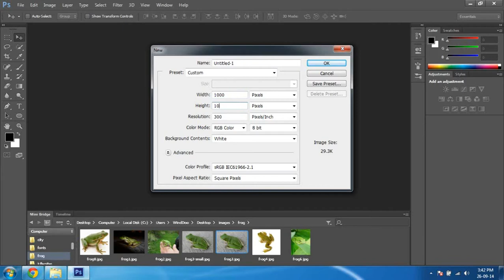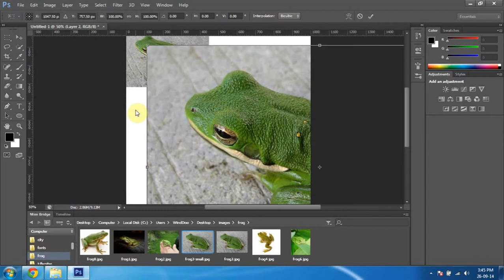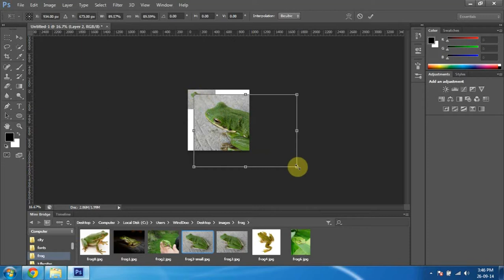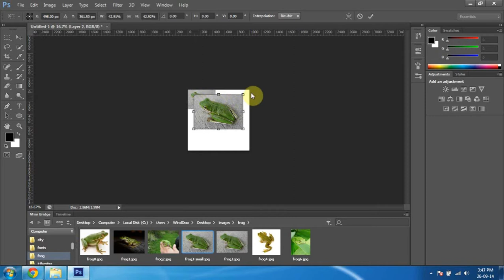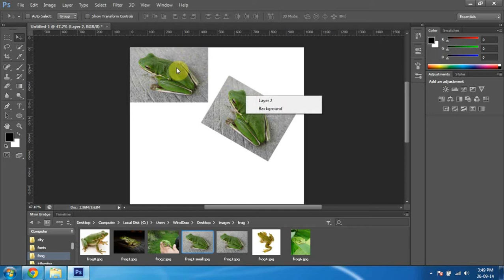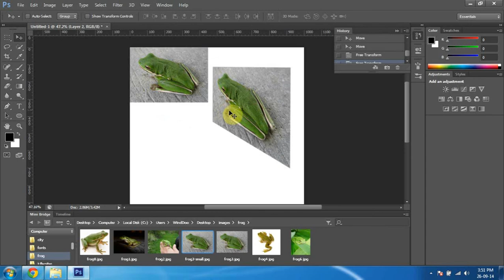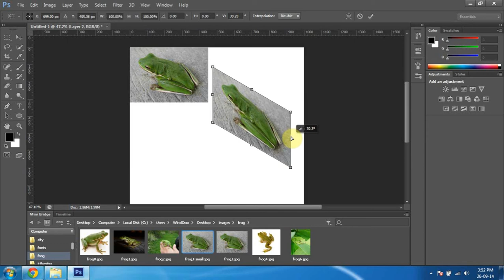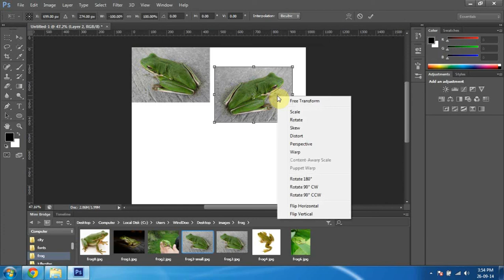Học Thiết Kế Đồ Họa với Photoshop - [Bài 6/29] -Thay đổi hình dạng của layer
Tổng hợp 29 Video Clip Hướng Dẫn Thiết Kế Layout Website bằng Photoshop. Khóa học Thiết Kế Đồ Họa tại Trung Tâm Đào Tạo Tin Học Khoa Phạm